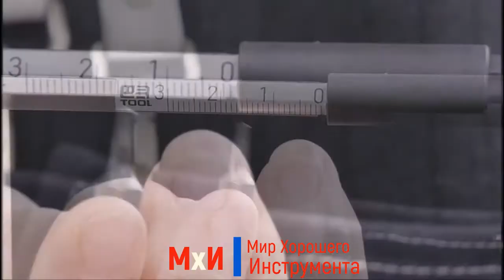Тест-обзор отвёртки с реверсивным механизмом и сменными битами Xiaomi Mi x Wiha 8-in-1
Отвёртка Xiaomi Mijia Wiha 8 оснащена реверсивным механизмом, позволяющим свободно менять направление вращения рукоятки или же фиксировать в одном положении. Это существенно уменьшает нагрузку на кисть, облегчая работу. 8 насадок позволяют, используя один инструмент, выполнить работы разной сложности. Храповый механизм даёт возможность прокручивать стержень в необходимом направлении, а сам реверс имеет 3 положения. Рукоятка отвёртки имеет тщательно продуманную форму и покрыта антискользящим покрытием SoftFinish, поэтому ею так комфортно пользоваться.